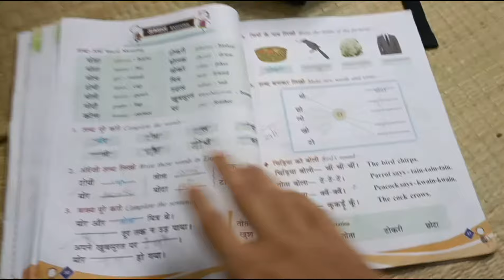Night dinner to Morning Healthy breakfast routine vlog|weight loss vantalu|diet dinner#teluguvlogs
Hi Friends,

Want to get your meal prep done quickly and efficiently? Learn how to plan your cooking like a pro and save time with these simple and effective tips! From stacking your ingredients to cooking in bulk, we're sharing our favorite hacks to make meal prep a breeze. Whether you're a busy professional or a stay-at-home parent, these tips will help you save time and energy in the kitchen. So, what are you waiting for? Watch now and start cooking like a pro!